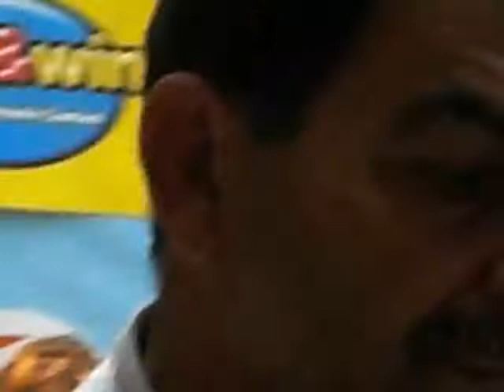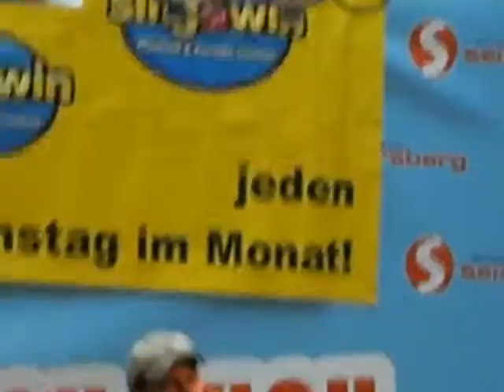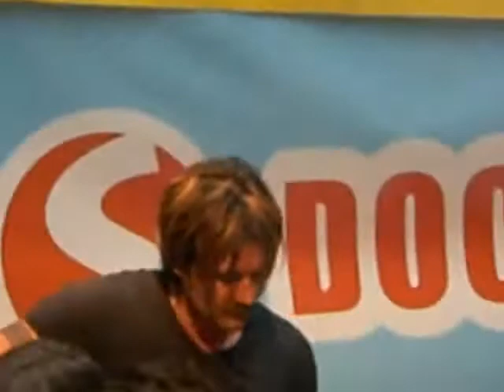morton - sorry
morton bei sing&win in der scs in graz